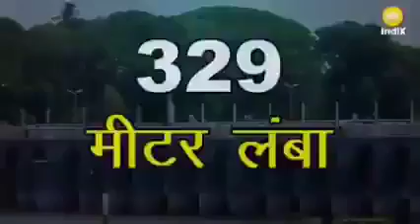World First Dam Which was built by the Chola Empire.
यह दुनिया का पहला बांध है जिसका निर्माण चोल सम्राज्य के द्वारा किया गया था।